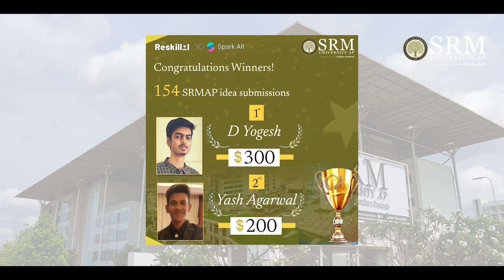5-Years with SRM AP | Board of Governors Revisit Their Journey | Higher Education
Universities are being fashioned to be significant assets for developing an innovative future. Higher education in the country is now being fabricated to ensure that India is a land of immaculate talent and that its students are trained in the most advanced ways.

Hear from the Governing Body Members of SRM University-AP how in a short span of 5 and half years, the university has made its place in the national arena through its research-intensive pedagogy, academic rigour, excellent research ecosystem, entrepreneurial heritage, and pioneering faculty.